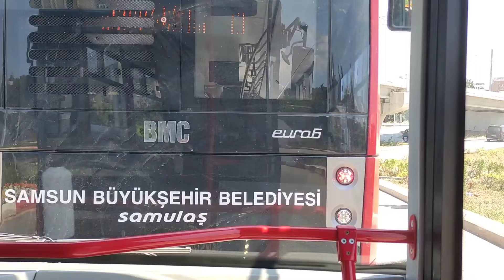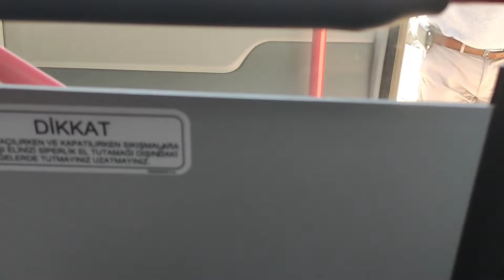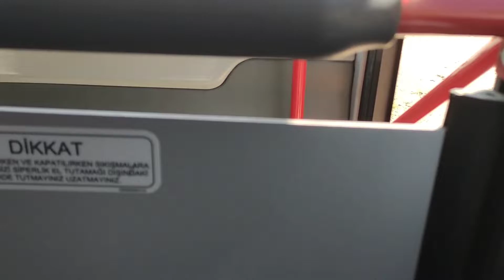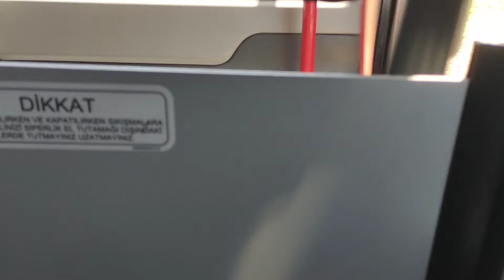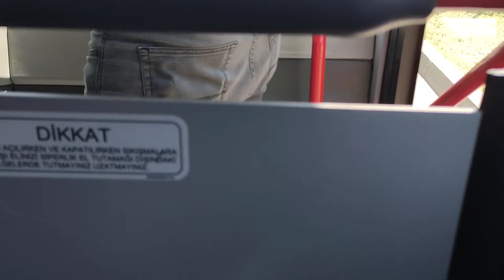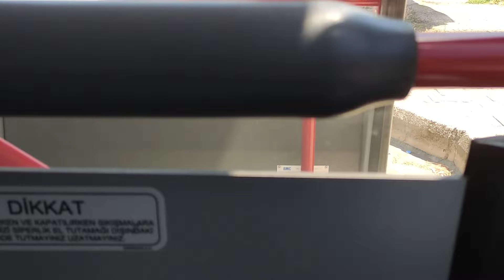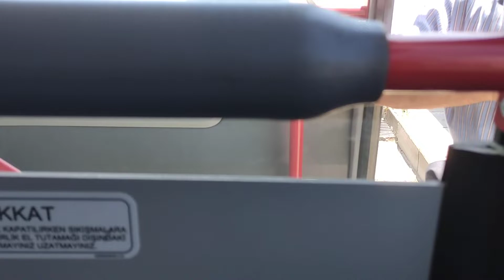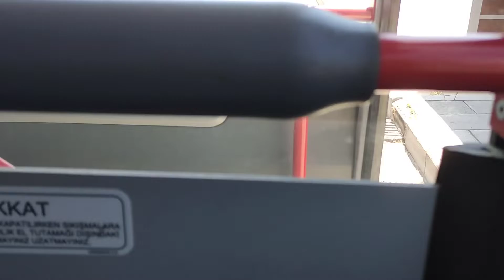Samsun'da E1 ile OMÜ Tıp Fakültesi - Samsunspor Arasında Otobüsle Seyahat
Sefer Tarihi ve Saati: 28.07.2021 & 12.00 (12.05 Tıp Fakültesi)
Araç Kapı Kodu: Yok
00:00 İntro
00:07 Tıp Fakültesi
02:30 Rektörlük
04:11 Ondokuzmayıs Üniversitesi Kavşağı
05:30 Körfez
06:43 Pelitköy
08:37 Yeni Mahalle
10:03 Atakent
10:41 Olimpik Yüzme Havuzu
11:20 Ömürevleri
12:53 Türk-iş
14:12 Mimar Sinan
15:12 İlkadım Öğrenci Yurdu
17:30 Atakum Endüstri Meslek Lisesi
19:08 Karayolları
20:00 Güzel Sanatlar
20:45 Baruthane
22:59 Fener
25:36 Gençlik Parkı
28:43 Büyük Camii
30:21 Cumhuriyet Meydanı
32:24 Yıldız
33:35 Gar
34:48 Kılıçdede
35:53 Samsunspor